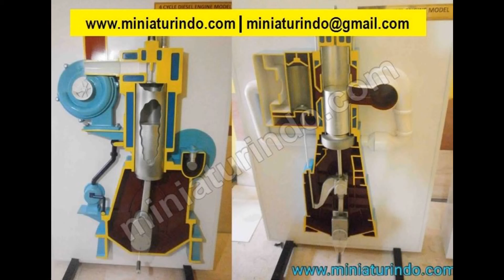Dragnet Fishing Boat Scale Model |Model Ship Maker Miniaturindo.com